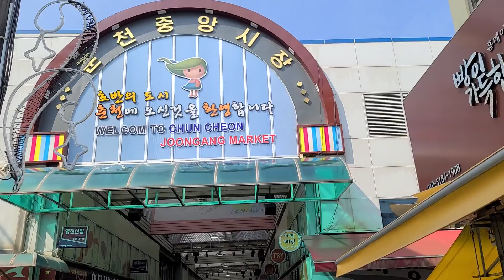'손영상' 춘천 중앙시장